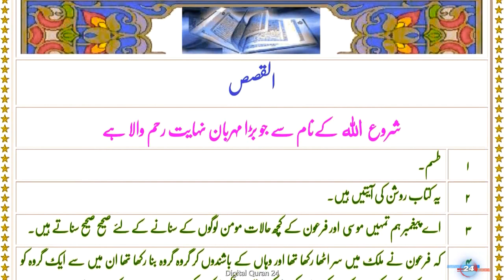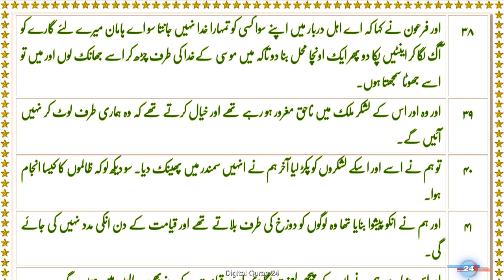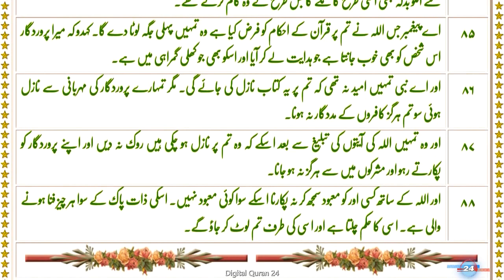Quran Surah 28 | Al-Qaṣaṣ القصص | Urdu Translation | Digital Quran 24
Surah 28 - Al-Qaṣaṣ - Urdu Translation
Al-Qaṣaṣ (Arabic: القصص‎, "The Story") is the 28th chapter (sūrah) of the Qur'an with 88 verses (āyāt).

According to Ibn Kathir's commentary, the chapter takes its name from verse 25 in which the word Al-Qasas occurs. Lexically, qasas means to relate events in their proper sequence. Thus, from the viewpoint of the meaning too, this word can be a suitable title for this Surah, for in it the detailed story of the Prophet Moses has been related ,also it includes story of Quran from verse 76 to verse 83 explaining how Quran was proud of him self thinking that his huge wealth earned by his own science,denying the grace of God on him and latter God destroyed him with his wealth underground.